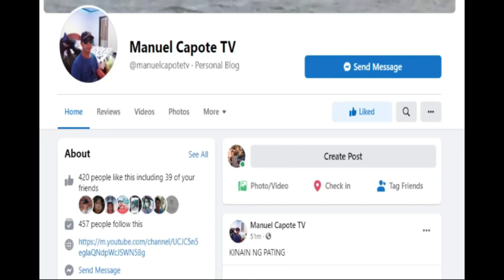TRINAP SI TROPA SA BUHANGIN!!!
NADALI NANAMAN SI TROPA HAHAHAHA